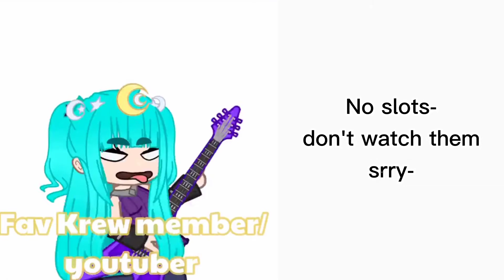Outfit battle!! :)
Poor Selever, he lost his horns😔🤚